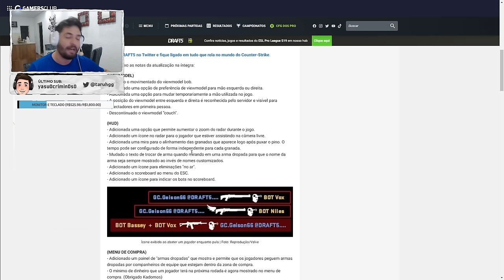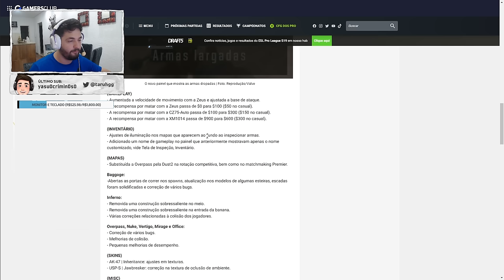Atualização muito IMPORTANTE pro CS2, volta da MÃO ESQUERDA e MIRA pra SMOKES!